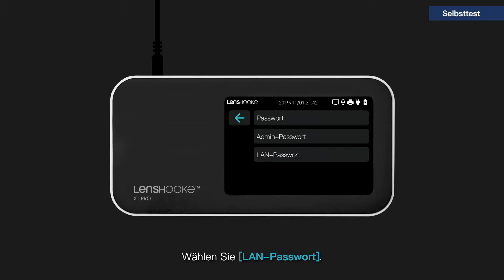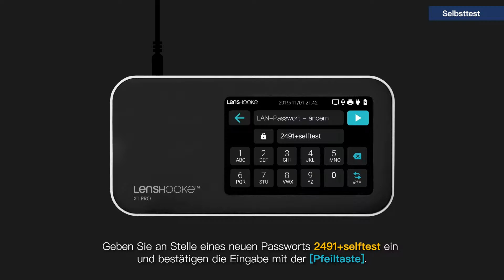Labteamet - LensHooke® X1 PRO Semen Quality Analyzer 10